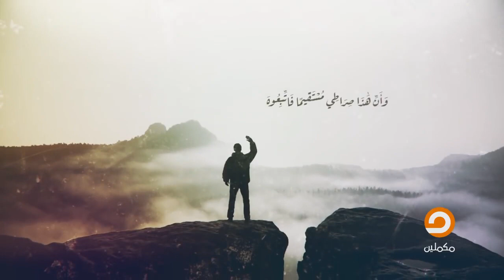سنة التدافع مع الشيخ نشأت أحمد